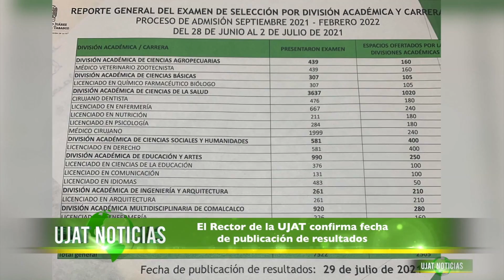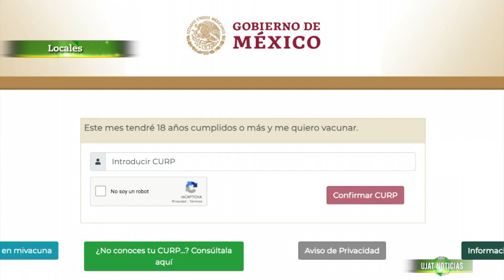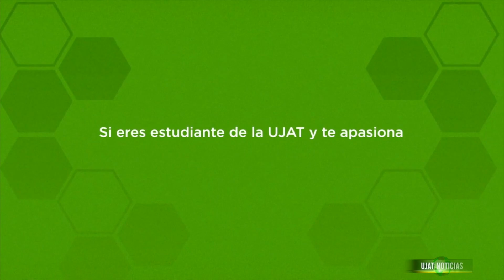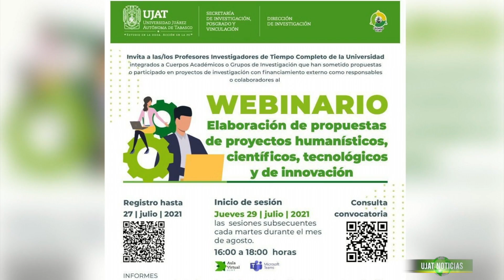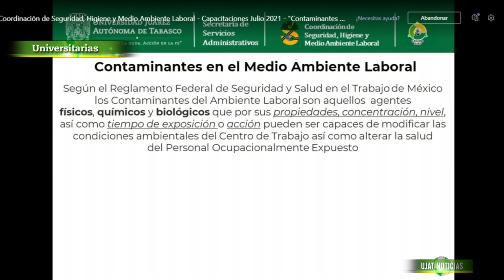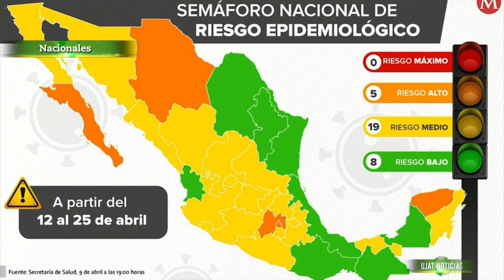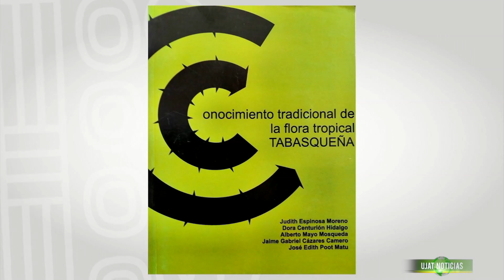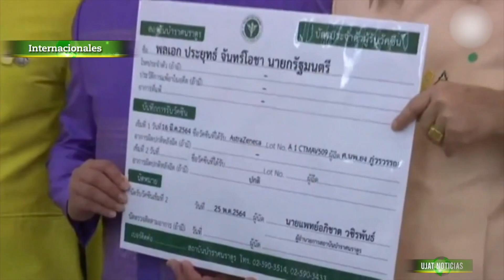UJAT Noticias 6 de julio de 2021